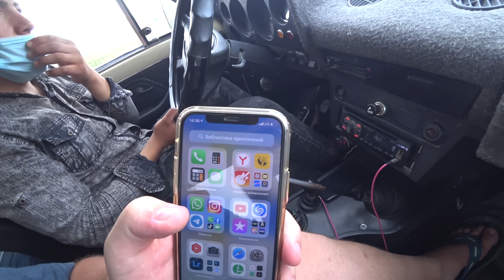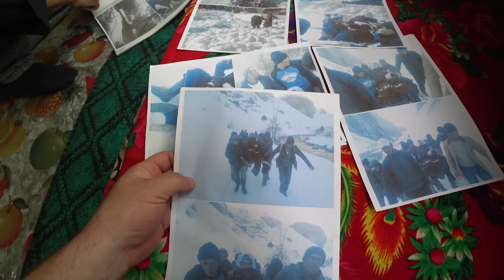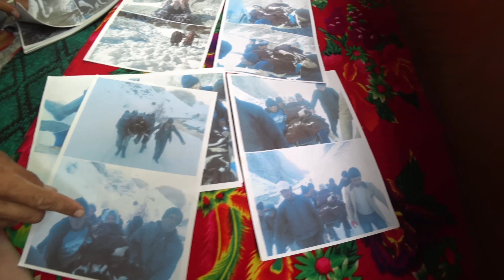ГОРНЫЙ Кишлак из которого НЕЛЬЗЯ выбраться 10 месяцев в году!!!Узбекистан!!!15 км на носилках!!!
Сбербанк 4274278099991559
Яндекс Деньги
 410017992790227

Видео отсняты на камеры Sony Alpha 7iii, Sony FDR 3000, Mavic Pro.Видео сделаны в программе Final Cut pro X.